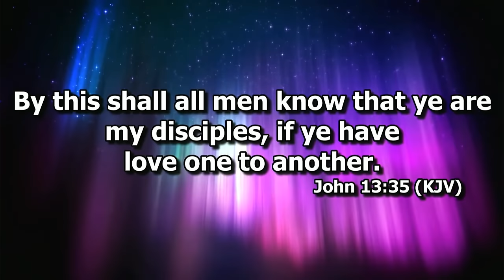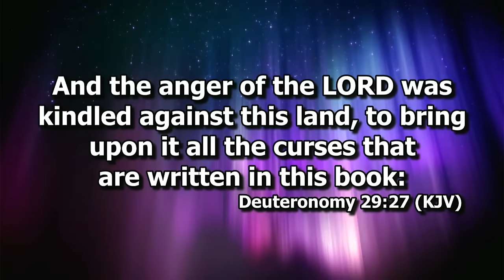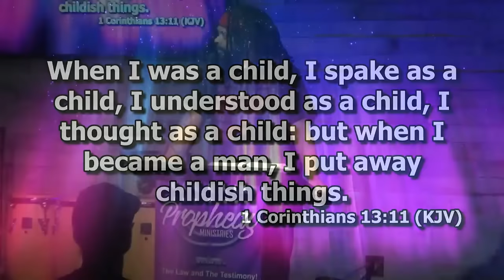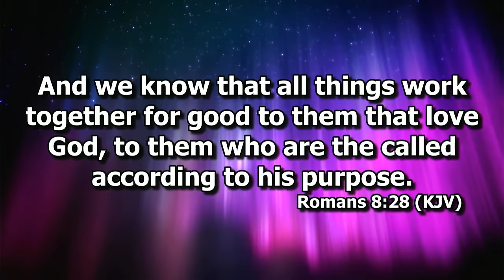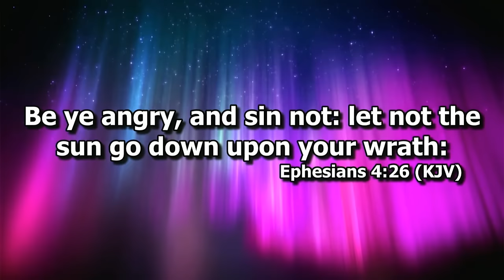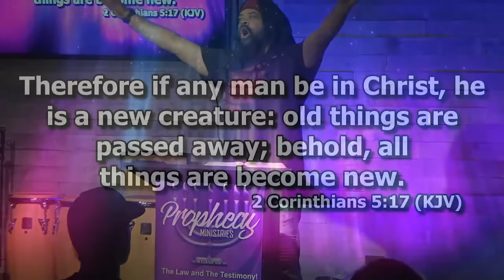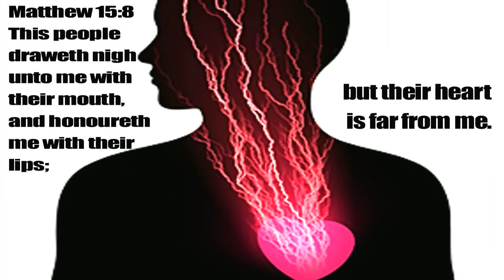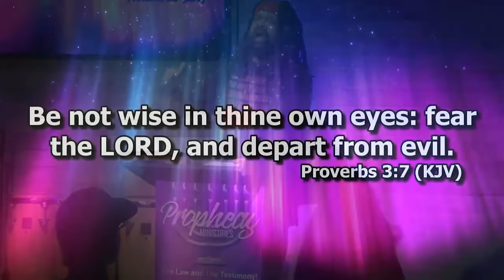Dealing With Our Anger as Israelites - Israelite Teaching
We are commanded to not sin when we are angry. Our reputation should not be a bunch of angry men and women, but we should be examples of the Messiah according to the Scriptures in this video. Taught live at Prophecy Ministries.